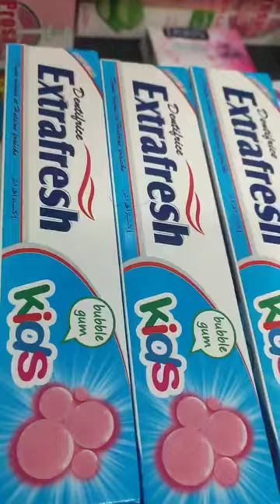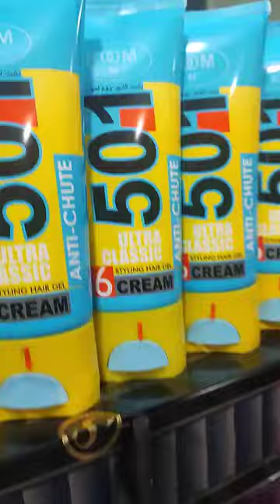اسعار ارض عند كوسمتيك الياس سطيف